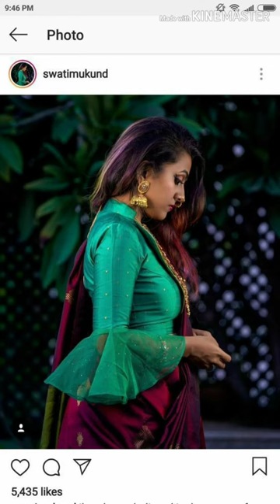Latest sleeves designs 2019-2020/latest sleeves designs 2020/blouse sleeves designs.